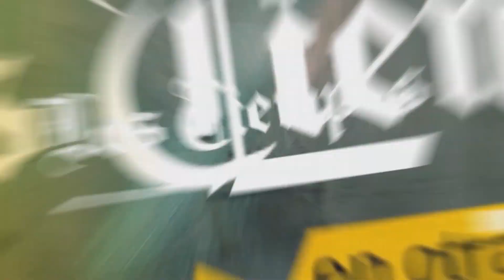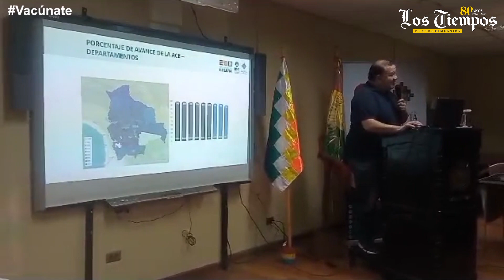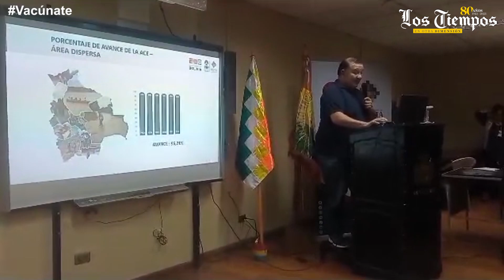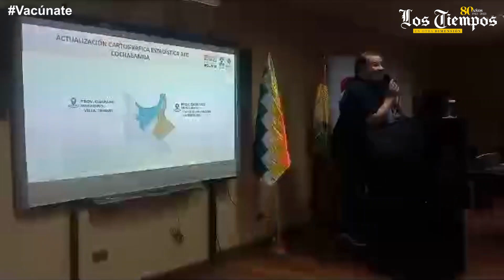Censo experimental será en Capinota